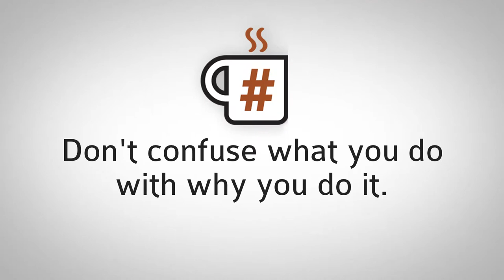Jesse Fewell - Morning Fewell: What You Do Is Not Why You Do It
There is a pattern I’m seeing over and over again with professionals, and particularly project management, or agile people, and that is that we confuse what we do with why we do it.

Let me tell you what I mean. A lot of project managers who want to help execute on initiatives, and strategy, and change, they get really good at people, processes, and tools. They get really good at scope, schedule, cost. And lose sight of the strategic value of a given project. A lot of agile people think “we gotta be scrumming, and we gotta be retrospecting, and we gotta be daily standup-ing, and we gotta do all this stuff”, and we lose site of the question of why are we even moving in an agile direction?

What is the strategic outcome that we’re looking for?
Because, it’s different for different people. And so, this is the substance of a lot of the conversations I’m having with my colleagues, and it’s even the core of my talk of the agile PMO. What is an agile PMO? What’s the point of the PMO? And, before you’re an agile focused person and you just dismiss, well, project management organization is a bureaucracy. It’s about lots of processes, and reports, and templates, and …

Truth is that your agile center of excellence is the same thing. Your agile community of practice is the same thing. It’s a centralized organization intended to build maturity in something. And, so agile people are just as guilty of this. We get all excited about our techniques, because they yield fruit for certain initiatives, and we fall in love with those, and sometimes that’s good, but then sometimes that doesn’t really resonate with the new Vice President over in this division. Because this guy is more interested in stakeholder alignment, and less interested in team productivities. All of your teamliness, team method is really great for the other department, but when you move over here, this guy wants to do a little board stakeholder alignment, so I hope you have some new techniques to get into that.

And so, the question I would wanna ask, anybody who’s gonna go agile, or anybody who wants to build project management maturity, or any initiative, the question is why? Why?

How will you know you’re successful?
And don’t tell me you’ll know you’re successful when everybody does everything perfectly. You’ll know you’re successful when there’s a specific strategic outcome, like more flexibility, strategically. More visibility, and where things are and how we’re going. And, more quality in the outputs that we, in the deliverables that we put out.
That’s the question that any leader should be asking. Any project initiative. Any transformation initiative or change, the question is what are we going for? What are we trying to achieve? And we end up putting the cart before the horse.

I’m getting a lot of this from a colleague of mine, who’s been really articulate and compelling around this. His name is Mark Price Perry. And, Mark’s written a couple of books on how to think about what a project management organization is. Or, for agile people, what your center of excellence should look like, or your community of practice should look like. And the answer is, it should be about organizational enablement. It should be about enabling outcomes. It should be about solving problems. What is the problem that we’re trying to solve?

So, don’t confuse what you do with why you do it. And if you don’t know the why yet, that might be a good question to start pursuing.

Hopefully that makes you spur some thinking the way it’s been opening my eyes and making me think here today.